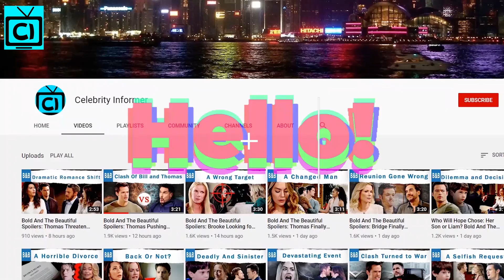Bold and the Beautiful Spoilers: Liam Squeezes Finn Out Of Steffy Life, Father Dilemma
Bold and the Beautiful Spoilers: B&B fans, it looks like things are going to get intense in the days to come. As spoilers indicate that Liam Spencer will be single, he may interfere with his ex-wife's relationship. We all know Finn Finnegan and Steffy Forrester are already facing a problem after the DNA test result. What will happen once Liam pushes Finn to his limits in B&B?